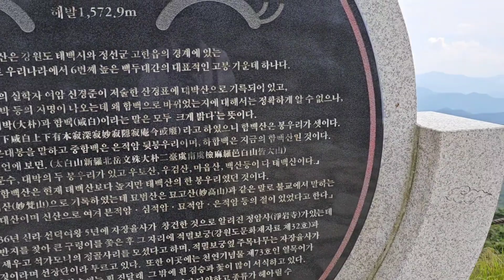민족의 령산 함배산 정상 오르다